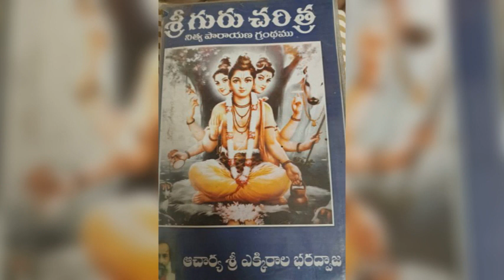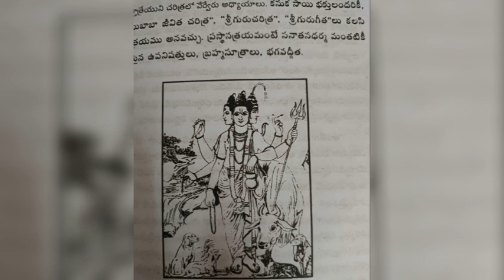శ్రీగురుచరిత్ర అధ్యాయము46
ముముక్షువులు పూర్ణసిద్ధుడైన గురువును ఆశ్రయించి తీరాలని ప్రపంచములోని సర్వమత గ్రంధాలు, మహనీయులూ చెబుతున్నారు. కాని పూర్ణుడైన గురువు ఎలా దొరుకుతారు? ఆయనను గుర్తించడము ఎలా? అంతటి గురువు తారసిల్లినా, మనలోని దోషాల వలన వారిని గుర్తించలేము. ఇనుప ముక్కకున్న తుప్పును తొలగించేదాక అయస్కాంతం వైపు ఆకర్షించబడదు గదా! స్వల్పంగా పాపం చేసిన వారికి జపధ్యానాలు, ప్రాయశ్చిత్తాలూ ఉపయోగపడతాయి గాని, అధికంగా పాపాలే చేసే సామాన్యులకు సద్గురువు సేవ ఒక్కటే ప్రాయశ్చిత్త మని శాస్త్రం. మొదట ముముక్షువు 'గురుచరిత్ర' వంటి గ్రంథాలు పారాయణ, లేక శ్రవణం చేస్తే హృదయం పరిశుద్ధమై ముముక్షుత్వము, గురుభక్తి అంటే సద్గురు సమాగమం కోసం ఆకాంక్ష తీవ్రతరమౌతాయి. అపుడే దైవకృపచేత సద్గురు సమాగమం జరుగుతుంది. ఈ గ్రంథమహిమ వలన స్వప్నంలో తానాశ్రయించ వలసిన సద్గురువెవరో తనకు తెలుపబడుతుంది. అంతవరకూ 'శ్రీ గురుచరిత్ర'' పారాయణ ఈ అధ్యాయంలో నామధారకుడు చేసినట్లు, నిరంతర ప్రార్ధనలు చేస్తూ, ముముక్షువు వేచియుండాలి. అప్పుడు మాత్రమే ఎట్టి సంశయానికీ తావులేకుండా పరిపూర్ణుడైన సద్గురువుతో సమాగమం ప్రాప్తిస్తుందని ప్రథమ కర్తవ్యం బోధిస్తుంది .శ్రీ గురు చరిత్ర